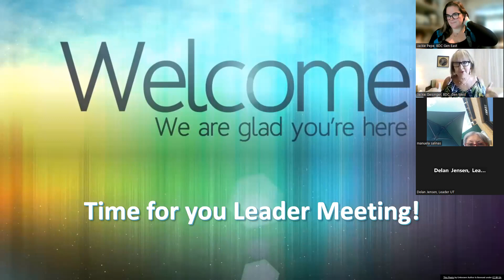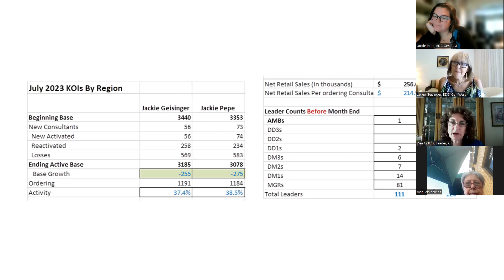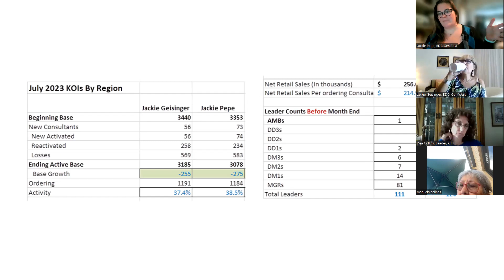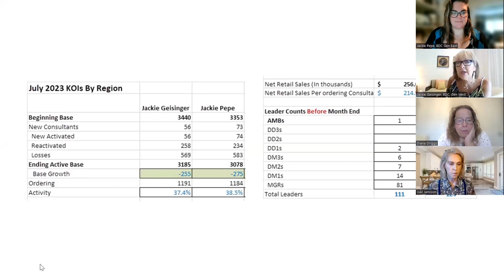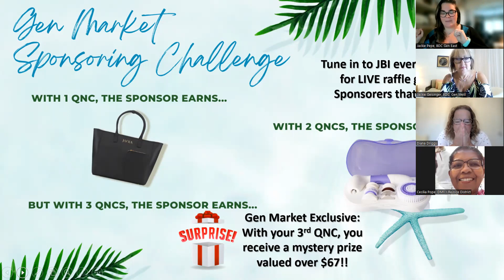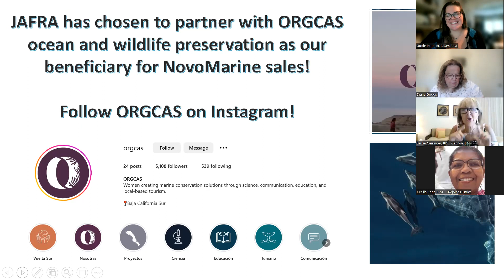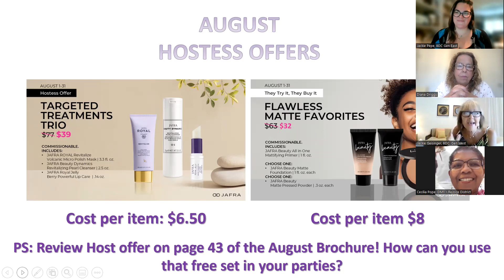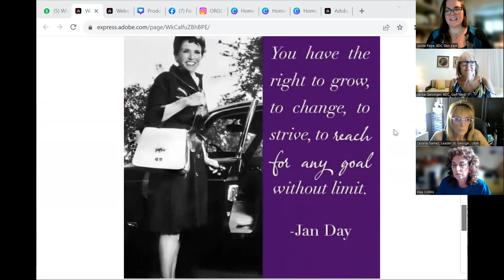Leader Meeting: 8/3/2023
Leader Meeting full of tools and Q&A!